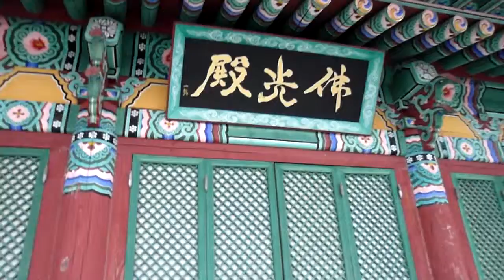천일암天一庵 CheonIilAm :韓國名山 한국명산Moaksan Moutain. 794m 모악산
( Mt.Mo-ak. 794m. 모악산. 母岳山 ). Jeonju city. KOREA 전주한옥마을 Jeonju Hanok village 全州市韓屋村 North Jeolla Province(전라북도 全羅北道).Jeonju Hanok village ,Jeonju Bibimbap(a mixed rice/veggie bowl-best food) ,Mt.Geonji (전주 건지산,乾址山) and Deokjin Park(덕진공원, 德津公園) is so famous in the world. 전주 건지산 공원(Mt.Geonji Park 乾址山公園)에는 아름다운 백조의 호수로 유명한 " 오송제 호수( Osongjae Lake五松堤 湖水)"가 있고, "전주동물원(Jeonju Zoo動物園)"과 ,조선시대 유적인 "조경단(JoGyeongDan朝慶壇)" 그리고 장덕사(Jangdeoksa Temple張德寺), 피톤치드(phytoncide)가 풍부한 "전주 편백나무숲(扁柏樹林)"이 있으며, "최명희(崔明姬)혼불문학공원"이 있어서 아주 유명한 공원입니다. 전주 건지산공원내 동물원(종점)에 가는 시내버스는 165번이며 오송제호수, 편백나무숲,조경단에 가실경우에는 이전 정거장인 "한국소리문화의 전당"에서 하차하시면 됩니다. *^.^*